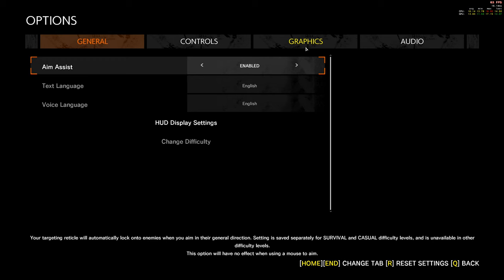[Gameplay]The Evil Within 2 - Full Walkthrough, no commentary, gameplus, part 31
► GAME INFO:
The Evil Within 2 is the sequel to the 2014 video game The Evil Within. Survival horror played from a third-person perspective, the player assumes control of detective Sebastian Castellanos, who must descend into the world of Union to rescue his daughter, Lily.

► Current episode info:
Chapter 7: Enter the Theater
Chapter 8: Premiere
First part of the boss fight Stefano vs Sebastian Castellanos!

►GAME VIDEO AND GAMEPLAY OPTIONS
All video settings maxed out.
Resolution 2560x1440 /2k.
Game mode plus+
Casual difficulty.

►System Specs:
• CPU i7 4790k OC @4.6 Ghz,
• GPU  GTX 1080 Ti Founders by Zotac
• Memory  2x8 GB DDR 3 Kingston 2400 Mhz
• SSD Samsung EVO 850 1 TB - Games
• SSD Intel 120 gb dedicated for Windows 10 N
• SSHD Seagate 2 TB - Video Editing